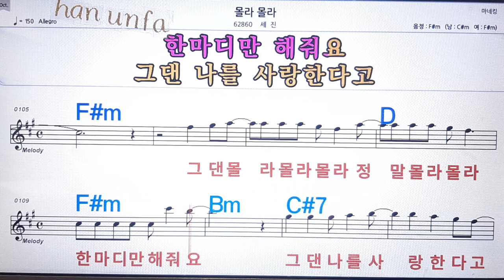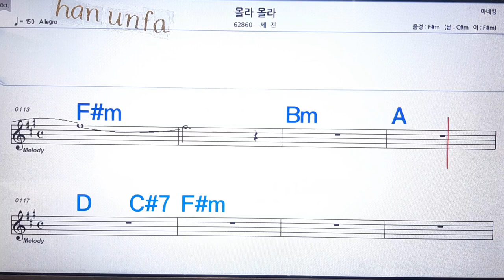몰라 몰라/세진이💋노래방 반주*기타 코드 악보*가라오케💖Karaoke*Sheet Music*Chord*MR